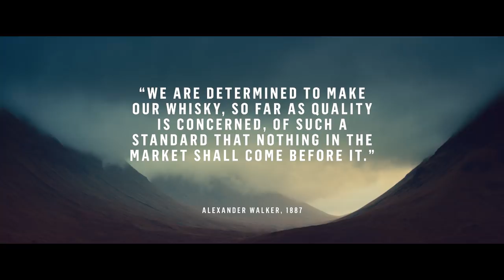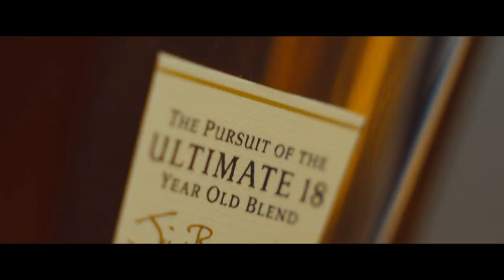Johnnie Walker Aged 18 Years: The Pursuit of the Ultimate 18-Year-Old Blended Scotch Whisky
A luxury blend of up to 18 different whiskies each chosen for their remarkable depth of flavour and distillery character, Johnnie Walker Aged 18 Years is a re-branding of the multi-award winning Johnnie Walker Platinum Label.

Johnnie Walker Aged 18 Years is the creation of Master Blender Dr. Jim Beveridge – twice voted Master Blender of the Year – who has sought out the ultimate combination of complex and smooth 18-year-old whiskies drawn from the main whisky producing regions of Scotland.